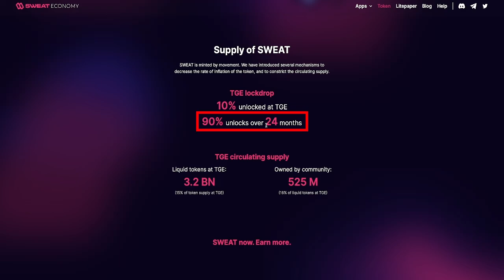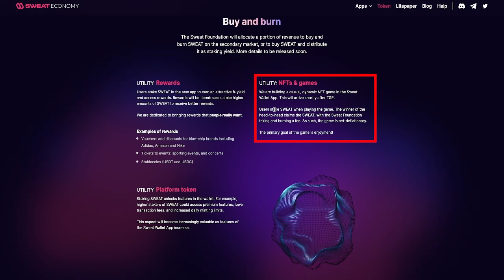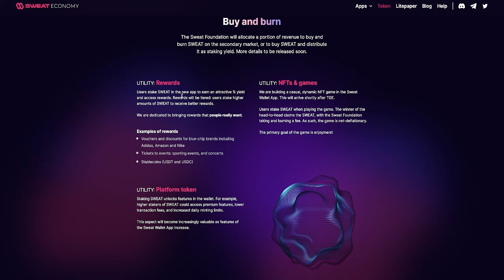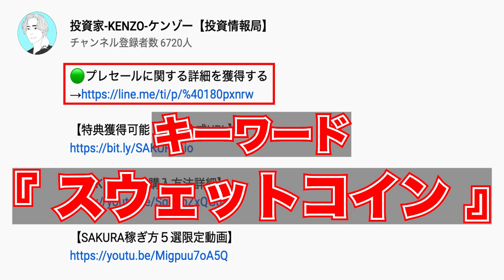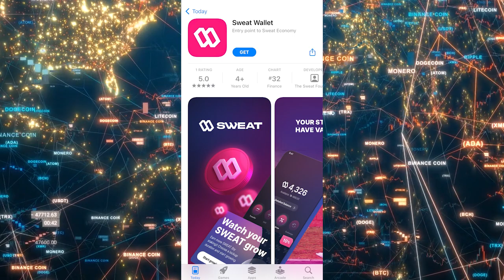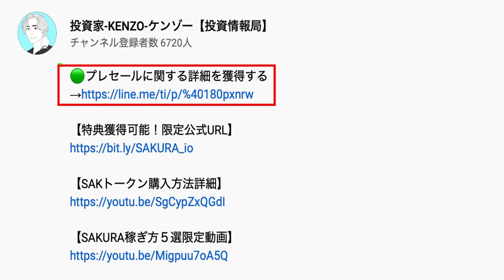【SweatCoin (スウェットコイン)】登録しないと今後報酬を受け取ることができません❗️SWEATCOINユーザーは必ず確認してください。【SWEAT COIN】【M2E】【仮想通貨】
【特典獲得可能！限定公式URL】

📍仮想通貨
・取引量世界第3位大手取引所
【Bitget口座開設はコチラから】